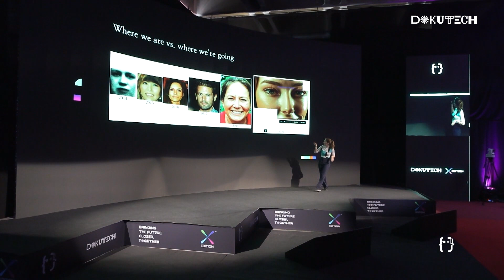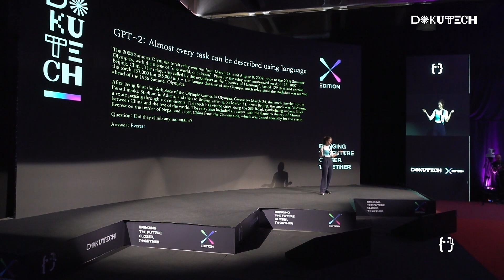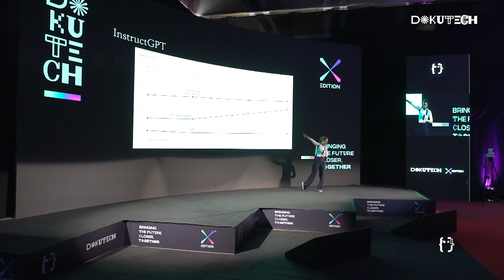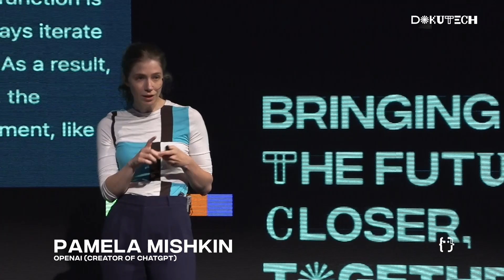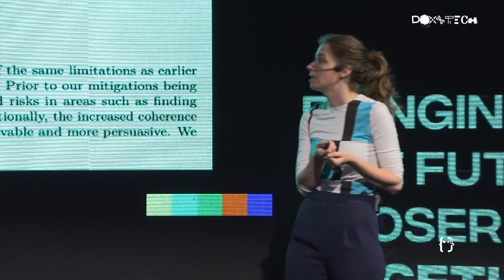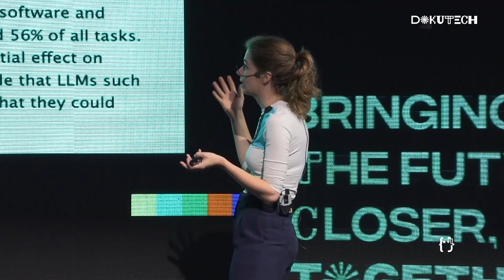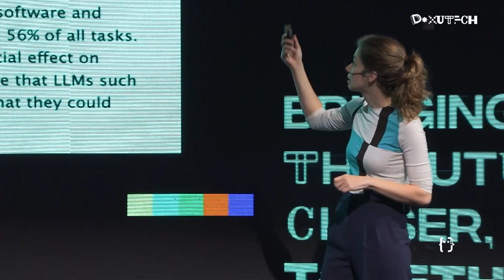DOKU TECH 2023 Pamela Mishkin OpenAI Creator of ChatGPT pa Pyetje